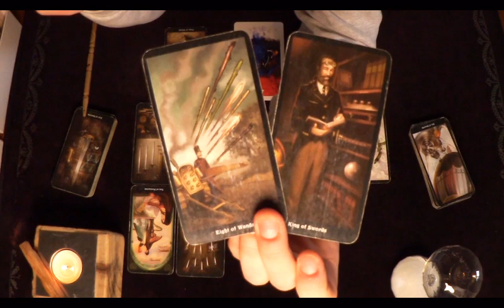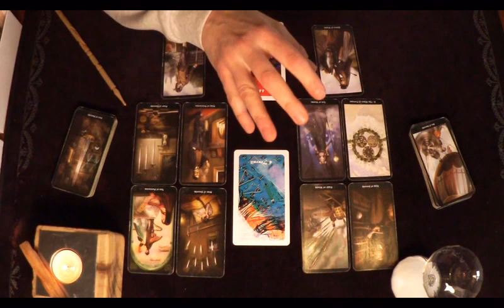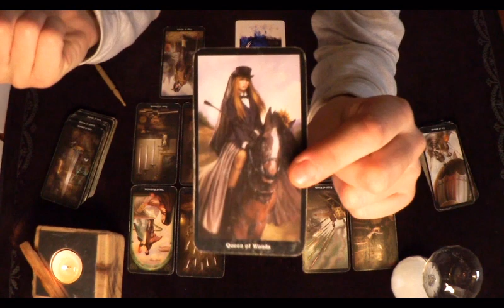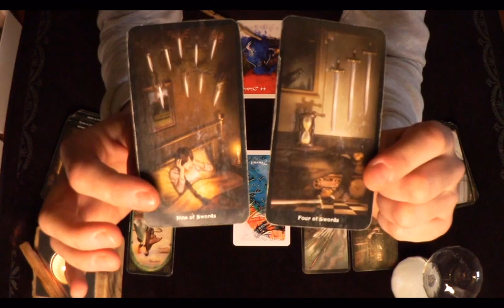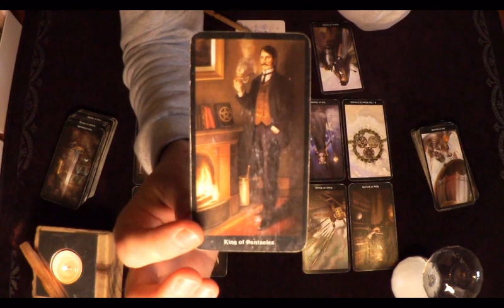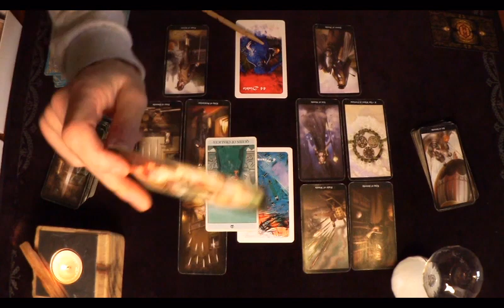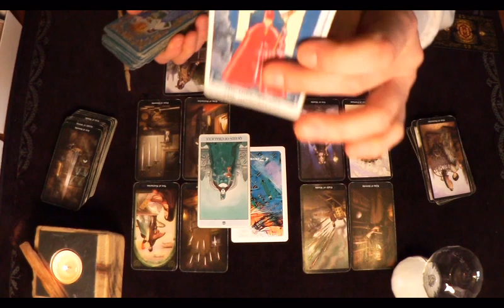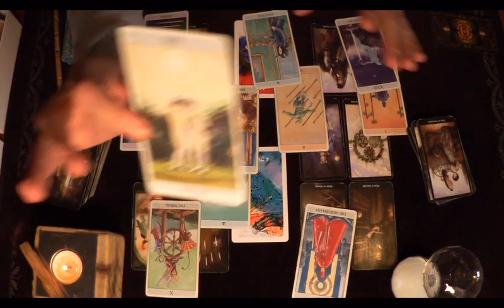🤍Capricorne.Tu les vois mes valises ? Lecture sentimentale février-mars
EXT des lectures sentimentales de février-mars sur VIMEO